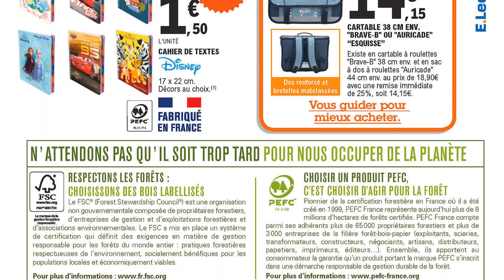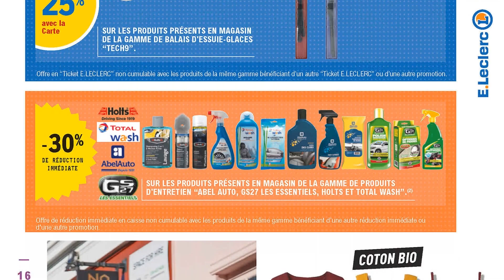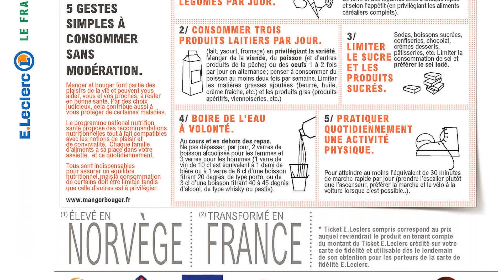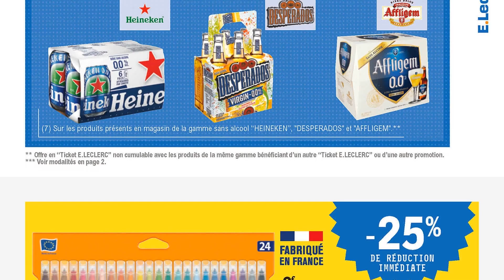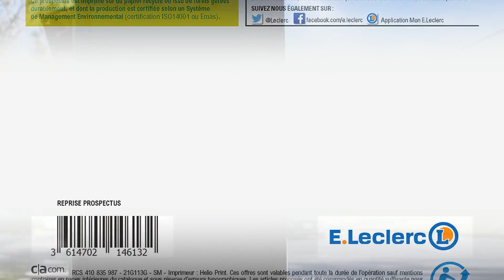🌞⛔LECLERC🌞⛔catalogue du 13 au 24 juillet 2021 | Arrivage | FRANCE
🛒🛒NOUVEAU catalogue chez 📍LECLERC📍 du mardi 13 au samedi 24 juillet 2021 en FRANCE!